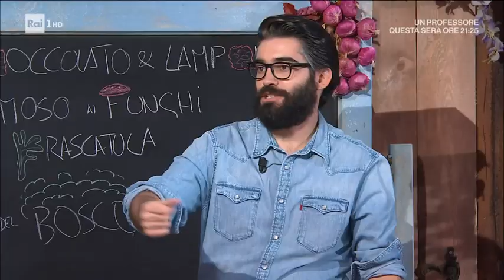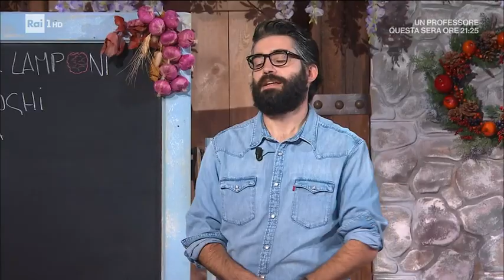Maltagliati del bosco - È sempre mezzogiorno 02/12/2021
- La ricetta di Daniele Persegani
Ingredienti per 4 persone: per la pasta:100 g di pan grattato, 300 g di farina 00, 50 g di formaggio grattugiato, 220 ml di acqua calda, 2 uova, 1 cucchiaio di olio
per la salsa: 2 porri, 400 g di funghi, 3 salsicce, 50 g di formaggio stagionato grattugiato, 1 rametto di salvia, 1 bicchiere di vino bianco secco, prezzemolo tritato, olio evo,  sale e pepe